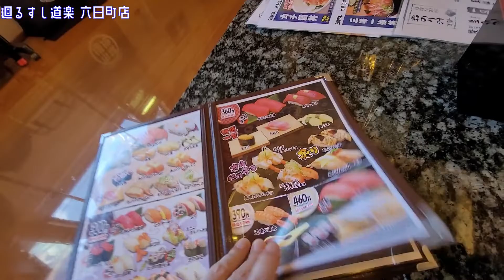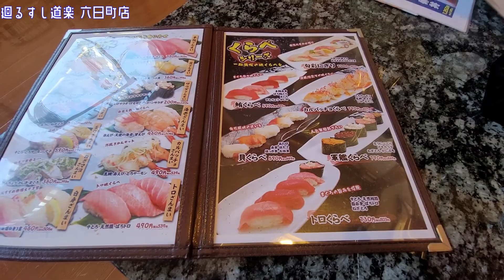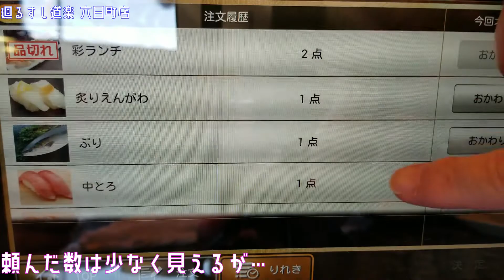新潟旅行の〆はやっぱり回転寿司 今回は六日町にやってきたよ 廻るすし道楽 六日町店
廻るすし道楽 六日町店

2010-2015　マルセ / プロジェクトU-Fo
よく飛ばない鳥

バナナスリップplus

●使用効果音
効果音ラボ